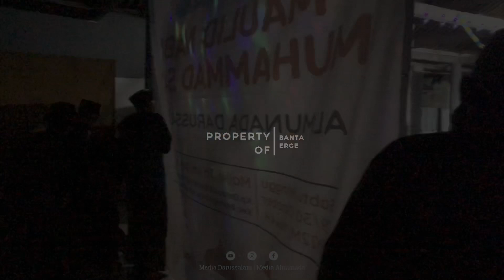PHBI MAULID NABI MUHAMMAD SAW | PONPES ALMUNADA 2022